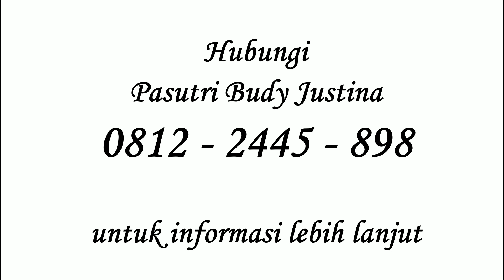Marriage Encounter Story Ryan Leny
ME Distrik VI Bandung